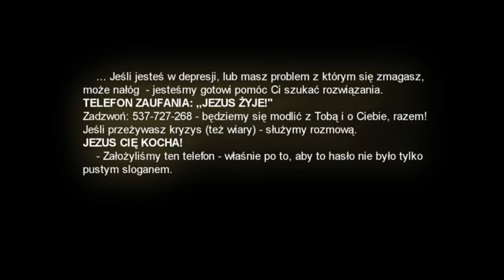Jak ratować świat siedząc na tyłku? [*KORONAWIRUS, księża, Owsiak, obłuda, kościoły płoną, WOŚP]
Kiedy 3 tygodnie temu przewidywałem co stanie się w Polsce – jedni komentowali, że sieję panikę, a inni że robię sobie „jaja” z poważnego tematu. Dziś wszystko sprawdziło się co do joty choć 28 lutego w kraju nie było ani jednego chorego, a pacjent zero pojawił się dopiero 5 dni później.
Obecnie liczba chorych przekroczyła 600, a wedle moich przewidywań do końca marca może ich być ok. 10 tysięcy – i wtedy przekonamy się co robiliśmy w drugiej połowie marca. Będzie to więc narodowy egzamin z siedzenia na tyłku.
Wielu ludzi marzy o tym aby ratować świat siedząc na dupie – teraz będą mieli okazję aby zostać bohaterem.
Jedno jest pewne – pandemia ta przeorze całe nasze dotychczasowe życie społeczne, gospodarcze, religijne i polityczne – i już nic  nigdy nie będzie takie samo.

A ja osobiście trzymam się Słowa Bożego - Psalm 91 (fgm.):
"[...] W nocy nie ulękniesz się strachu
ani za dnia - lecącej strzały,
ani zarazy, co idzie w mroku,
ni moru, co niszczy w południe.
Choć tysiąc padnie u twego boku,
a dziesięć tysięcy po twojej prawicy:
ciebie to nie spotka.
Ty ujrzysz na własne oczy:
będziesz widział odpłatę daną grzesznikom.
Albowiem Pan jest twoją ucieczką,
jako obrońcę wziąłeś sobie Najwyższego.
Niedola nie przystąpi do ciebie,
a cios nie spotka twojego namiotu..."